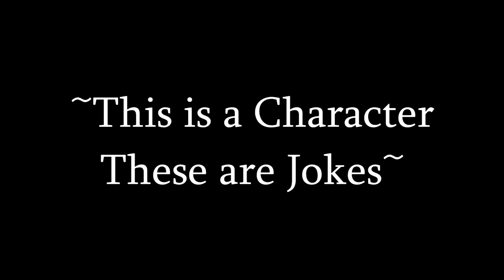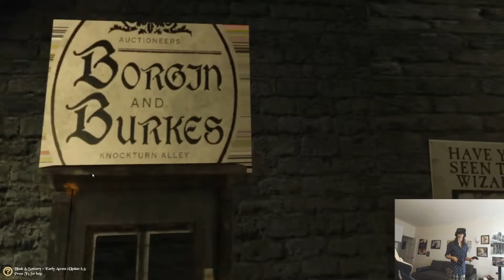Blade and Sorcery VR: Harry Potter Mod is Magical and Brutal [HTC Vive Gameplay]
I tried out the Wizarding World mod available on Nexus Mods today for Blade and Sorcery and found myself whisked away to a world of magic... and a lot of Virtual reality gore, apparently.

The mod was a lot of fun and made me feel like the true Hufflepuff I was meant to be (virtually). ~~ Join every few days for new VR comedy videos~!

Blade and Sorcery VR Mod VR Gameplay
Harry Potter VR Mod
Harry Potter Virtual Reality Game
2020 VR Games
Comedian
Funny VR Videos
HTC Vive Videos
VR Videogames
HTC Vive Gameplay
Wizarding World VR Gameplay
Blade and Sorcery 2020 Mods
VR Mod Gameplay
2020 VR Mods
Best VR Games
Magic
Wizard VR
VR Spells
VR Wizard Combat